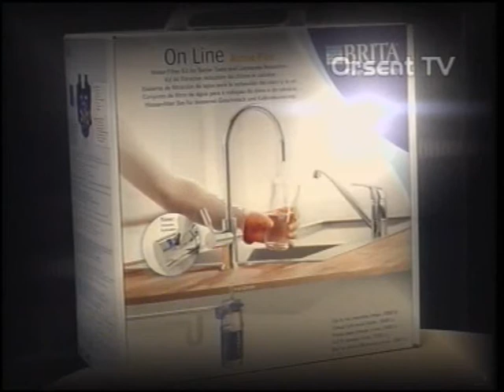Ба Бахх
Авторская  программа  Андрея  Бирова.
Гость  программы   Майт  Рийзман